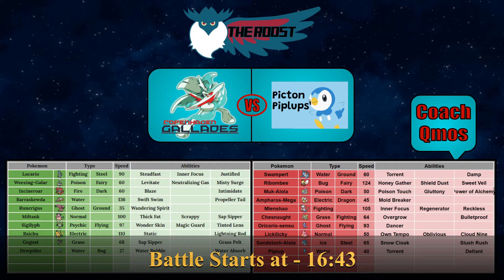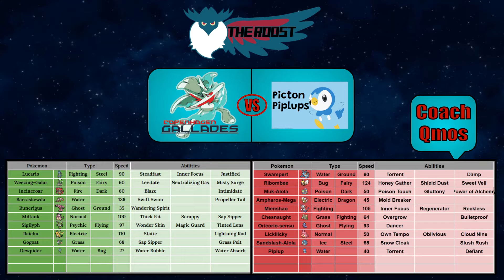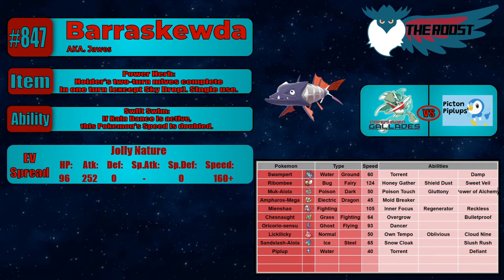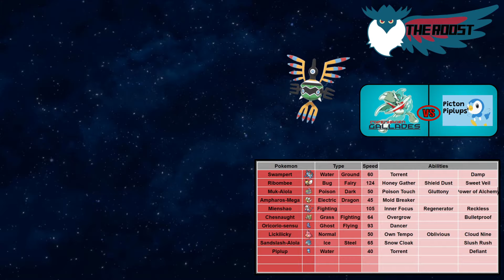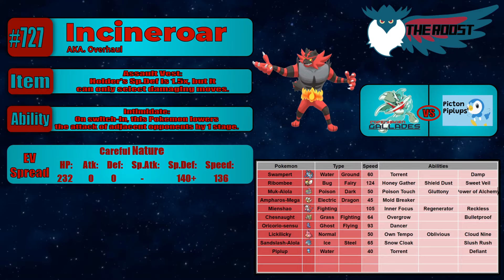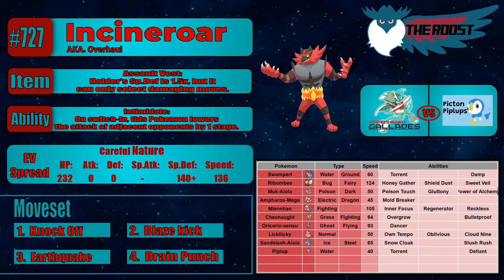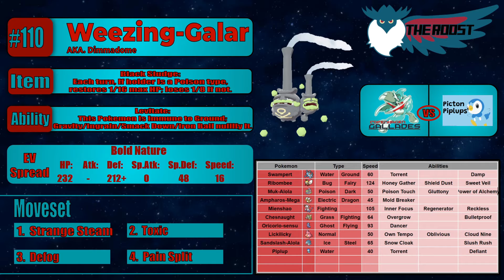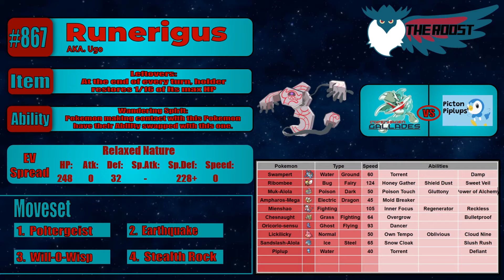POP OFF SIGILYPH!/ The Roost Week 8 vs Picton Piplups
Today we continue our journey towards conquering The Roost Draft League, as we face off against the Picton Piplups coached by Qmos, let me know what you think of the builder & battle!